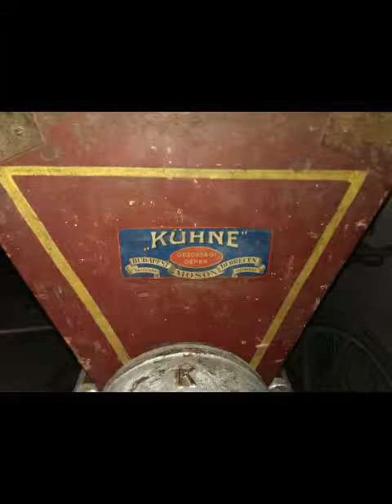VINTAGE CORN GRINDER MILL, hit n' miss engine equi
Very rare corn grinder Made in hungary by KÜHNE company, Nagyon ritka kukorica daráló, gyártó KÜHNE r.t. Magyarország,